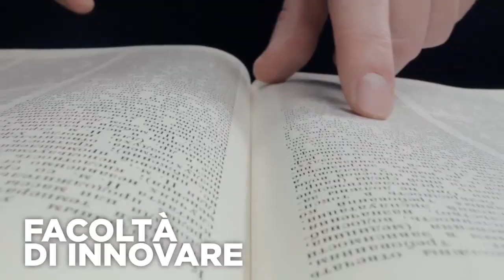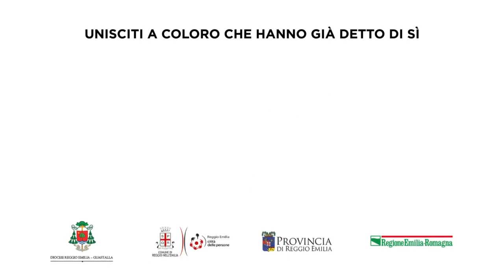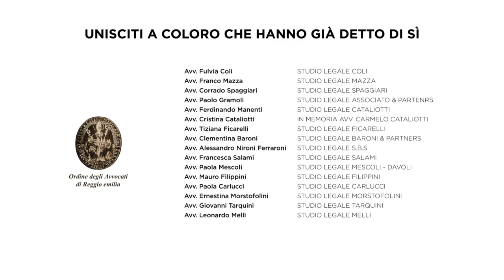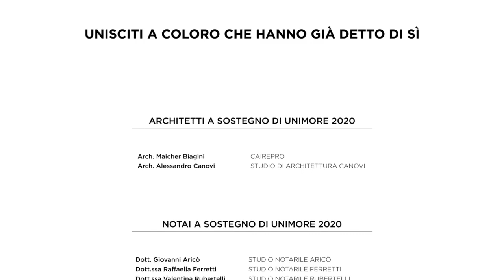UniMoRe 2020, il progetto prende vita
Proponiamo il video UniMoRe 2020, l'ambizioso progetto che coinvolge la nostra Diocesi, la città di Reggio e l'Università di Reggio e Modena.
Con il progetto UniMoRe nasce il terzo polo universitario che ospiterà circa due mila persone.
Grazie a questa nuova struttura Reggio Emilia diventerà un nodo di attrazione e sviluppo per tutta la regione e per tutto il Centro-Nord.

Il futuro inizia ora.